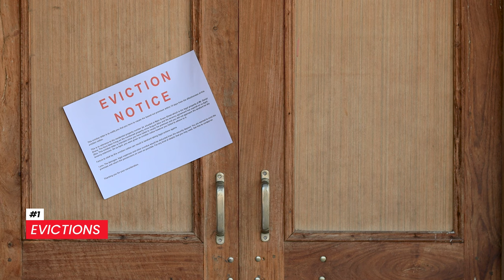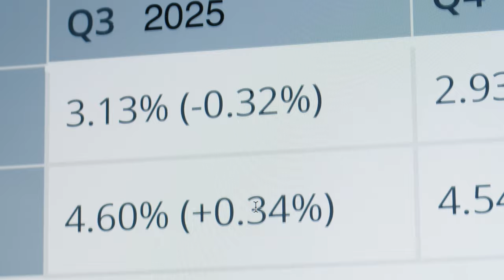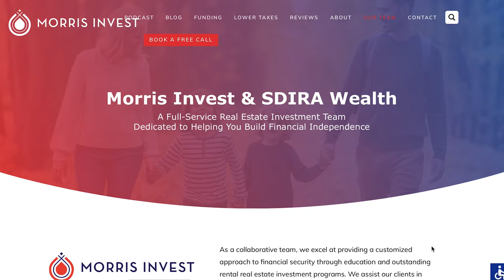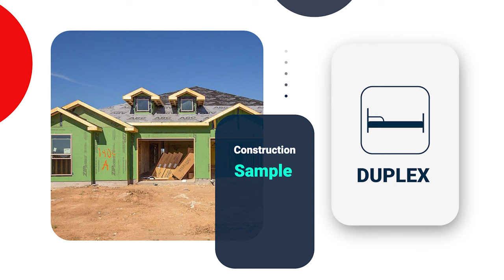Blue States vs Red States for Real Estate Investing | Morris Invest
What is a landlord-friendly state, and why does it matter?
As you know, in the US, different states can have different laws on everything, and this includes the rights of landlords and tenants. These regulations are extremely localized, which is why understanding the laws before you invest is instrumental to your success.
A landlord-friendly state has legislation that favors the real estate investor. We’ll talk about a few of these key factors in a minute, but for now, just know that a landlord friendly state gives the investor more control over how they manage their real estate business.
There’s not one defining feature or metric that makes a state landlord friendly or not, and that’s why market research matters. If you fail to do this, it can ruin your experience as a landlord and turn you off to reaching your goals through real estate investing.
And while there’s not a database or definitive checklist on what makes a state landlord friendly, a good place to start is by assessing red states vs. blue states.
More often than not, a red state is going to have more landlord-friendly legislation, and less tolerance for tenants who don’t pay or try to play the system.